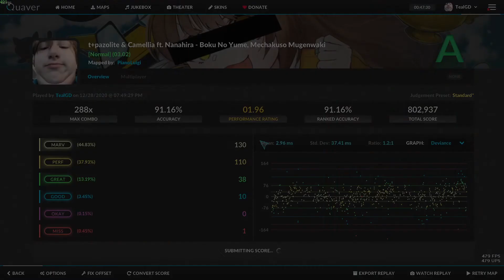Im getting better a quaver...